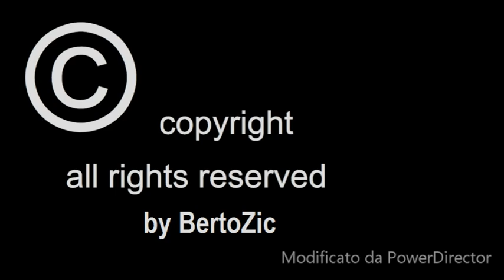The Hillbilly Moon Explosion ft. Mark "Sparky" Phillips - Queen Of Hearts